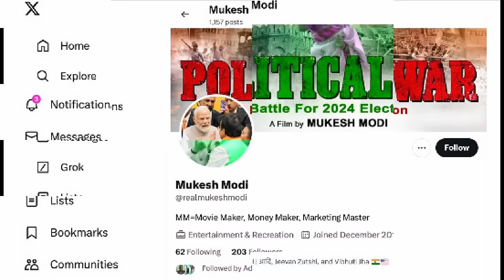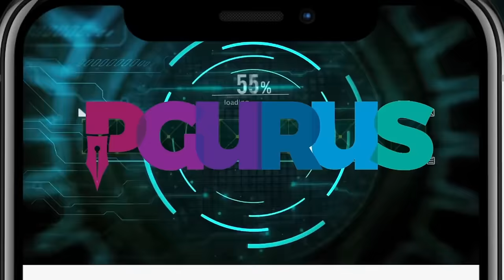Mukesh Modi, Producer, Political War Movie • Sri Narasimhan • Trailer scared CBFC into banning it?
The trailer of Political War the movie has been barely out and the Central Board of Film Certification (CBFC) has already banned it. What is it in this movie that has scared the body? Is there a plot as described in the Political War Movie that is already been uncovered? Sensational interview with the Producer of the movie Politica War, Mukesh Modi.

2. Sree Iyer App (available for both Android and iOS) and
3. Amazon.in